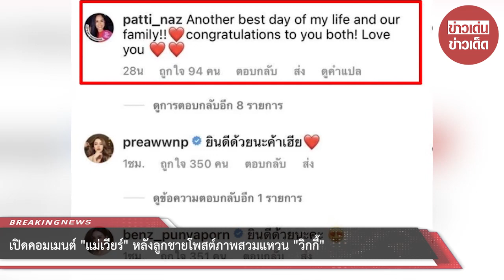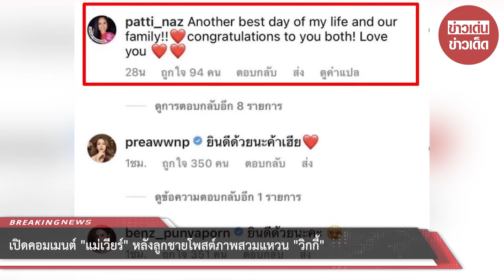เปิดคอมเมนต์ “แม่เวียร์” หลังลูกชายโพสต์ภาพสวมแหวน “วิกกี้”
หลังจากที่ก่อนหน้านี้ พระเอกชื่อดัง “เวียร์  ศุกลวัฒน์ คณารศ” ได้ออกมาประกาศข่าวดีว่ากำลังจะจูงมือแฟนสาวนอกวงการ “วิกกี้”เข้าประตูวิวาห์ในวันที่ 17 กรกฎาคม 2565 โดยจะจัดงานที่กรุงเทพฯและจัดเป็นการภายในครอบครัว

ต่อมาหนุ่ม “เวียร์” ก็ได้โพสต์ภาพหวานลงอินสตาแกรมส่วนตัว เป็นภาพที่กำลังสวมแหวนที่นิ้งนางข้างซ้ายของฝ่ายหญิง พร้อมเขียนแคปชั่นว่า“เคยทำแต่ในหนัง,ในละคร .ในที่สุด ก็ได้สวมแหวนจริงๆแล้วครับ ขอบคุณทุกคำอวยพร ทุกกำลังใจ และแรงสนับสนุนที่ส่งมาให้เรา2คน ขอบคุณ ขอบคุณ ขอบคุณ ทุกๆคนนะครับ เอ้า!!! 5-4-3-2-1 Actionnnnnnn”

โดยล่าสุด “คุณแม่พลอยไพลิน คณารศ” เข้ามาคอมเมนต์ระบุว่า...“Another best day of my life and our family!! congratulations to you both! Love you” แปลว่า “อีกหนึ่งวันที่ดีที่สุดในชีวิตของฉันและครอบครัวของเรา!! ขอแสดงความยินดีกับคุณทั้งสอง! รักเธอ”